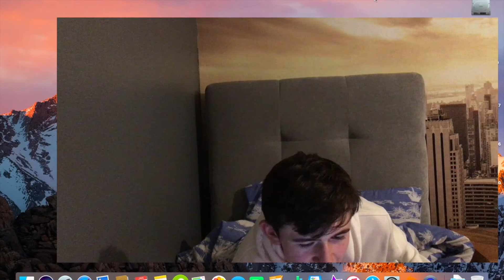Making Our Characters | Sims 4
sims series